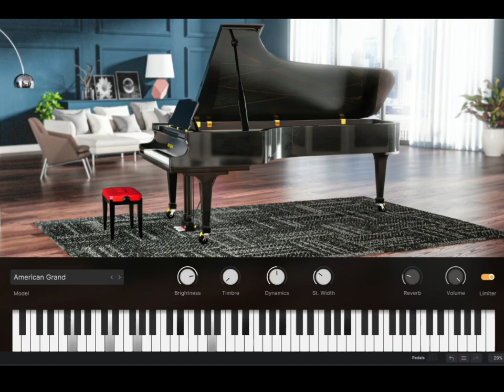Billie Eilish - Bury a friend (Piano)